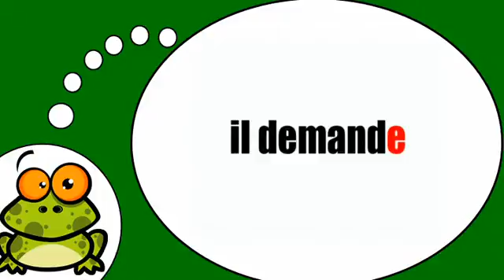Ndinodzidza Furenchi # Demander = Présent